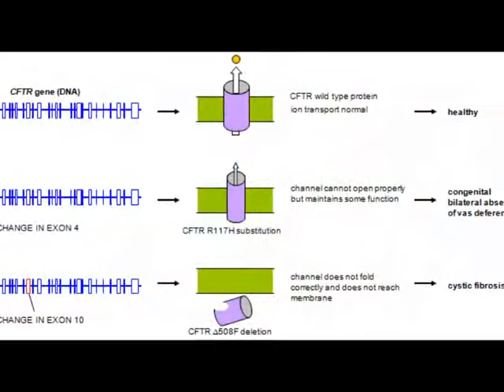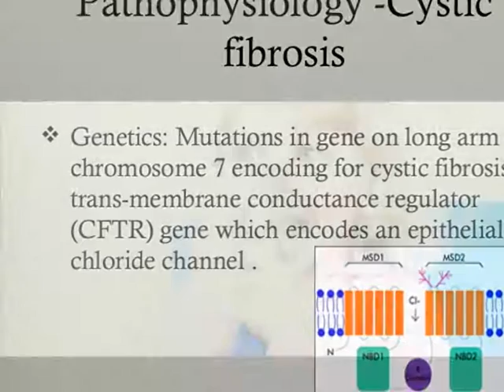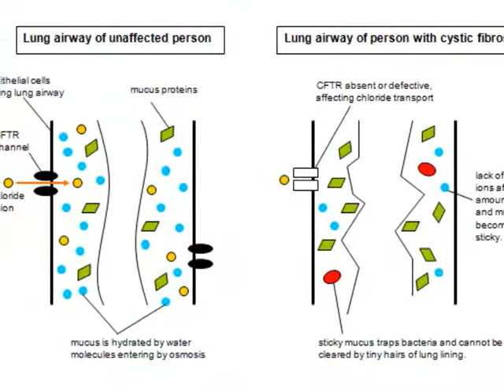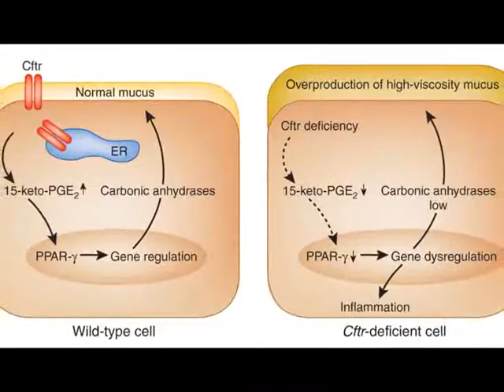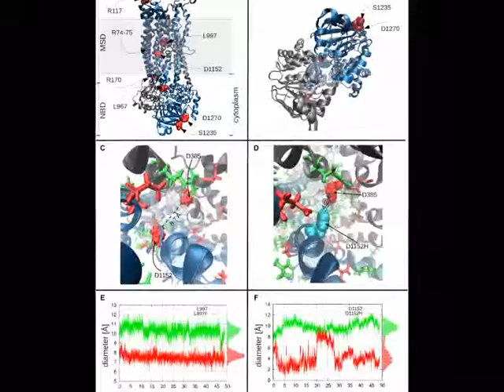Fix You Coldplay in aid of Cystic Fibrosis Cover by neoanderson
Cystic Fibrosis is a Fatal Genetic Disease that affects 10,000 young people in the UK alone.
Help to find a cure and fund new treatments for brave young people on a countdown, to live longer lives.

I hope that this song can help raise awareness,, even if you hate the performance please consider donating,,, and spread the word...

Edit: Check out this version by a brave young lady with CF